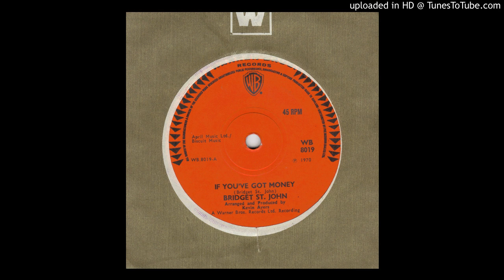Bridget St. John - If You've Got Money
Here's the A side.